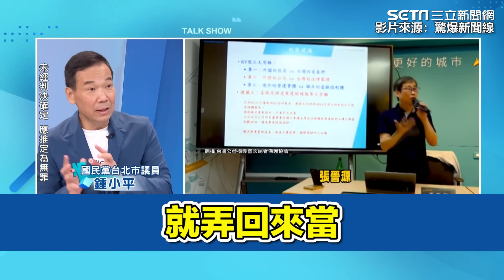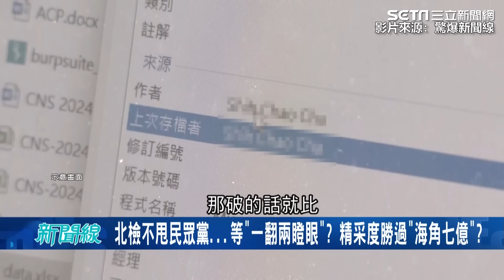＂網軍頭子＂變身＂總經理＂年薪差點暴增2倍400萬！柯文哲與小凱情同父子 卸任前2個月賤賣＂金雞母＂悠遊卡上櫃由他主導！蔣萬安收爛攤還拍板｜94要賺錢